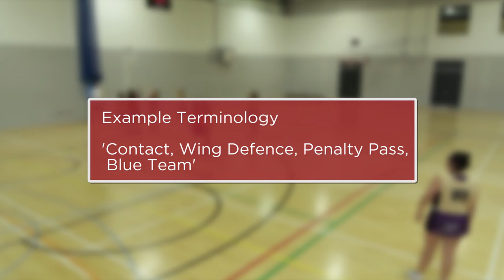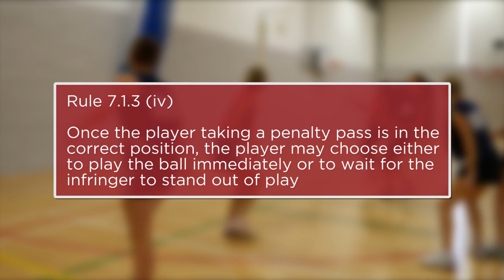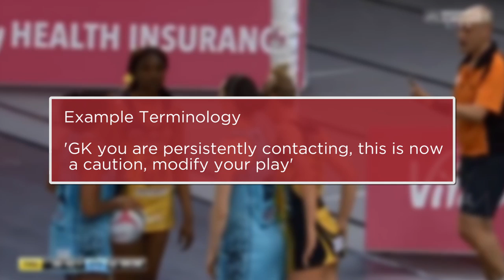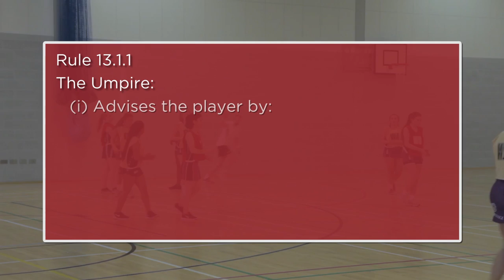Game Management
This video is to highlight the correct terminology, match protocols and hand signals that umpires if required can use in order to deal with any aspect of game management